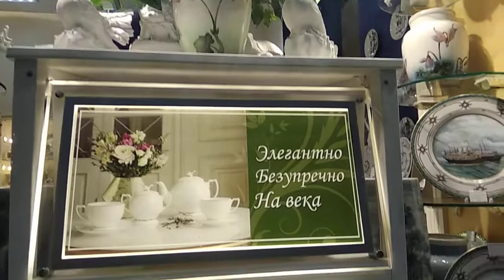Погуляем? район Чистые пруды😉